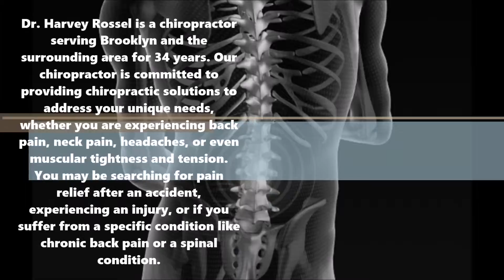Headaches in Williamsburgh, NY - Dr Harvey Rossel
Dr. Harvey Rossel is a chiropractor serving Williamsburgh and the surrounding area for 34 years. Our chiropractor is committed to providing chiropractic solutions to address your unique needs, whether you are experiencing back pain, neck pain, headaches, or even muscular tightness and tension. You may be searching for pain relief after an accident, experiencing an injury, or if you suffer from a specific condition like chronic back pain or a spinal condition. Even if you're looking to improve your overall health, our chiropractor can help you attain your everyday wellness goals! Visit our testimonials page to find out what our patients are saying about our Williamsburgh chiropractor and our chiropractic care plans.

WE PROVIDE IN:
Treatment for car accident
Lower back pain
Neck pain
Sciatica
Arm pain
Leg pain
Headaches
Arthritis pain
Chiropractor